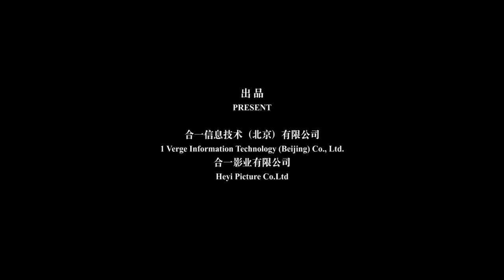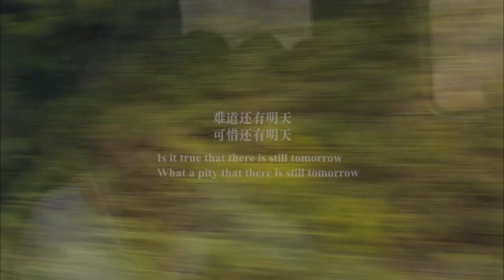Still Tomorrow | Trailer | Available Now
A farmer from rural China with cerebral palsy is not a likely candidate for fame - but when Yu Xiuhua's poetry went viral online, she was suddenly touted for great success.

Brutally visceral, her poetry is born from grappling with disability, a loveless marriage, and her relationship with China's eroding pastoral interior. This sympathetic doc lays bare the disjunction at the heart of Yu's life between physical circumstance and inner expression.

1 Verge Information Technology Co. LTD – Ref. 7112